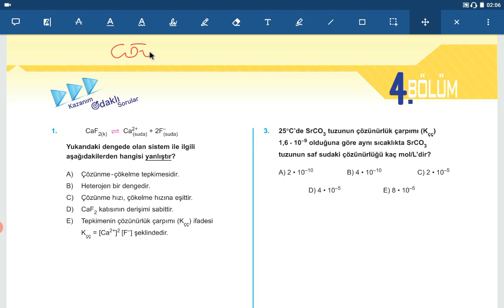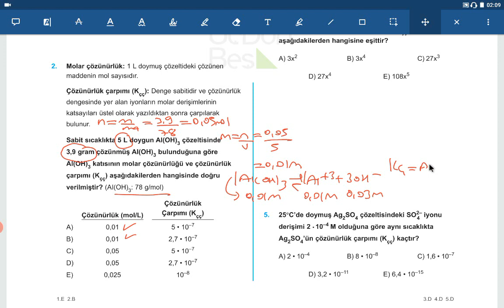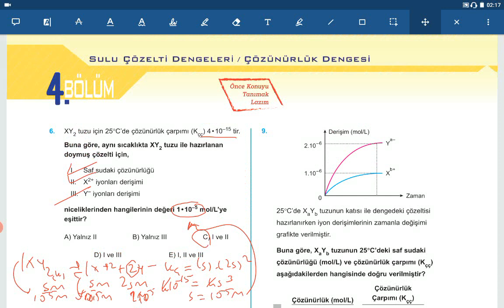345 YAYINLARI AYT KİMYA SORU BANKASI KİMYASAL TEPKİMELERDE DENGE 4.BÖLÜM-1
345 YAYINLARI AYT KİMYA SORU BANKASI KİMYASAL TEPKİMELERDE DENGE 4.BÖLÜM-1